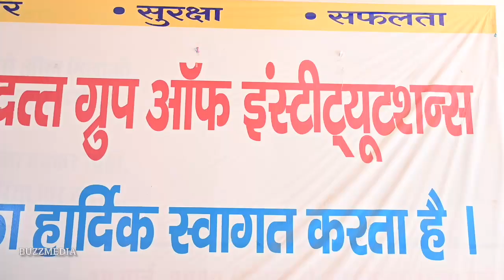जूडो कराटे की राज्य स्तरीय प्रतियोगिता का आयोजन टेक्नोलॉजी पार्क में हुआ l Dr Alok Sharma